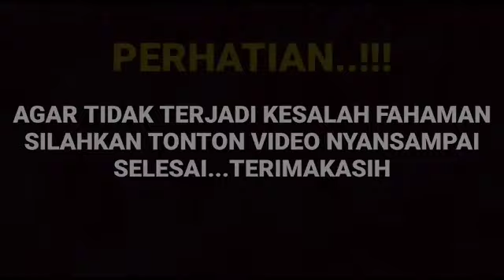Terciduk kamera CC tv menjelang taun baru mendatang Arya saloka beserta keluarga pergi bersama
__SEKIAN & TERIMAKASIH___